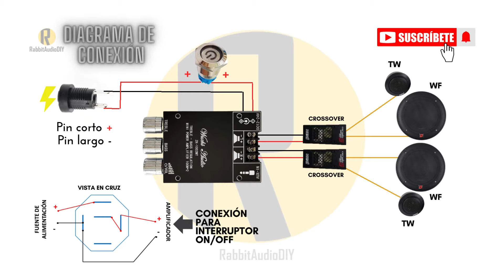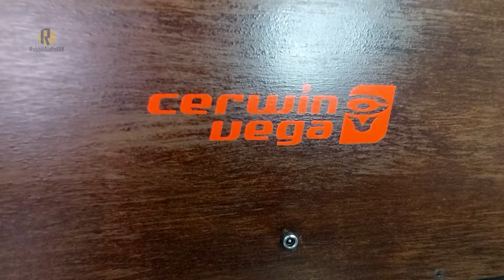🅳🅸🆈 Mira como hacer un POTENTE Altavoz Bluetooth con bocinas para carro!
Me hice este Altavoz Bluetooth para casa con muy pocos componentes, espero la idea les guste y se animen a crear sus propios altavoces con lo que puedan tener a la mano. De esta forma me puedes ayudar para pronto poder crear más contenido!!!

Componentes:
*Amplificador Wuzhi Audio ZK-1002MT 100Wx2, Bluetooth, Auxiliar, 12-24V
*Set de Medios Cerwin Vega XED65OC 300W 2 vías
*Radiadores Pasivos 5"
*Interruptor con luz LED